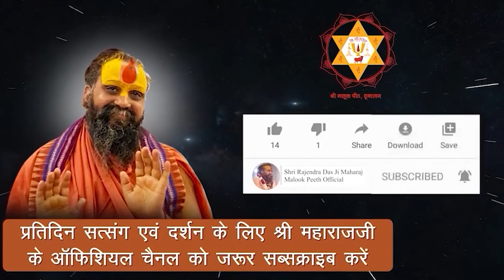अभी के सिद्ध संत जिन्होंने संगीत को ही भगवत प्राप्ति का साधन बना दिया!